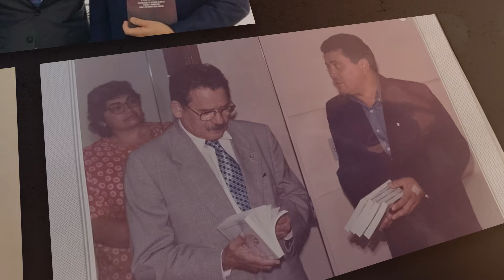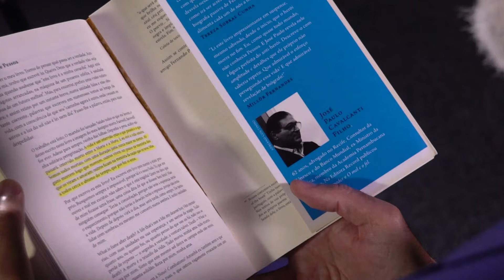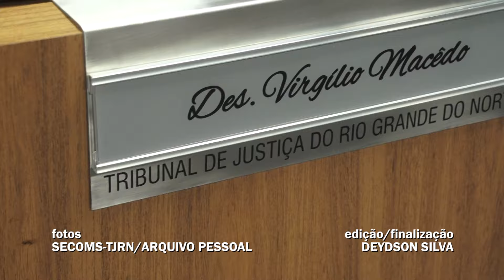Documentário Des. Virgílio Macedo Jr.